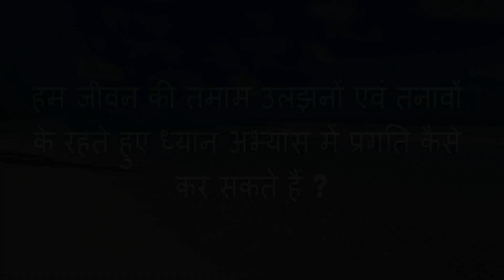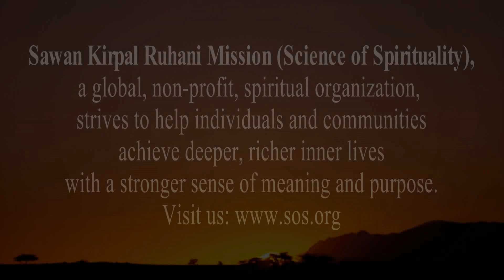Hum Jeevan Ki Tamam Uljhano Evam Tanavo Ke Rehte Hue...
Quest for the Divine -
How can we progress in the
हम जीवन की तमाम उलझनों एवं तनावों के रहतें हुए ध्यान अभ्यास में प्रगति कैसे कर सकते हैं